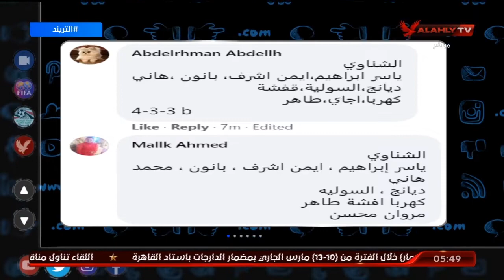شاهد مشاركات الجماهير عبر صفحاتنا علي أفضل تشكيل لمباره الأهلي وفيتا كلوب | التريند